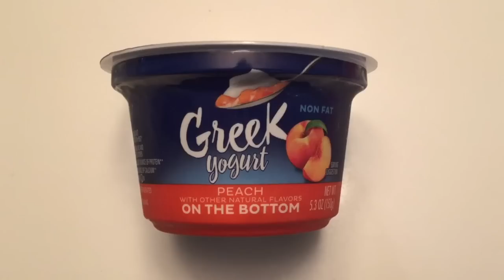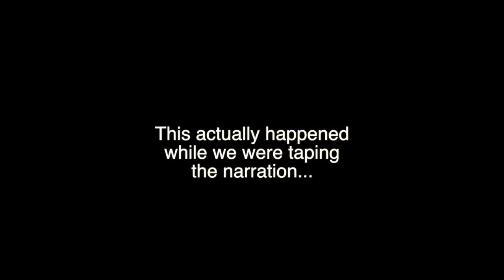My Autism - by George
George's journey with autism at 9 years old. This is the video he shared with his fourth grade class to help them understand why he behaves the way he does sometimes (during lunch, group activities, recess, etc). This is just his own experience, and should not be taken as a blanket explanation of autism. The original audience was a fourth grade class. Please remember that (and be kind if possible) when commenting. Enjoy!
PS - sadly, he doesn't actually like tacos; he likes the song at the end. 🤓

NEW! FAQ (just the answers to the questions my mom keeps reading over and over):
-Yes, I have a fidget spinner; I'm not really that into it.
-I play Minecraft in creative mode on my Mac; not in an interactive way, and I don't play it that much. I'm more into Scratch and Logic Pro X.
-Yes, I will be getting braces! Thanks everyone for your concern with my orthodontia! . My mom sure loves the comments about my teeth.
-Yes, I KNOW I inadvertently spit when I answered my mom's question in the cafeteria. No one was hurt, luckily; I hope you can still sleep at night despite my faux pas.